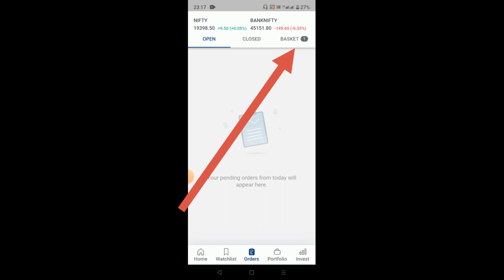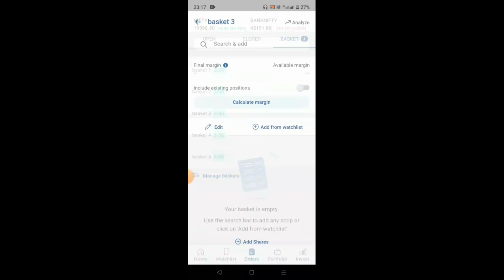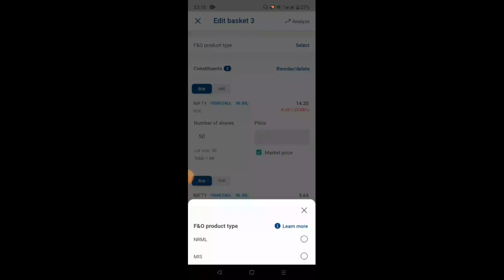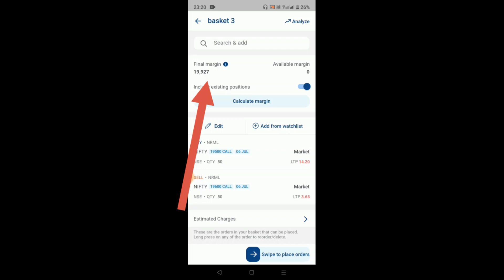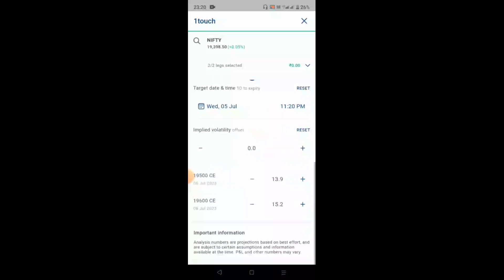How to use Basket Order in Kotak Neo Mobile App with Margin Calculator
Upstox-